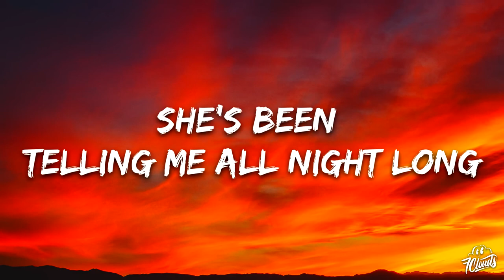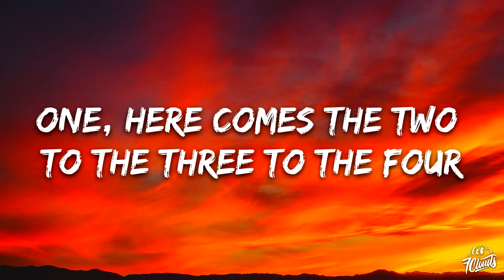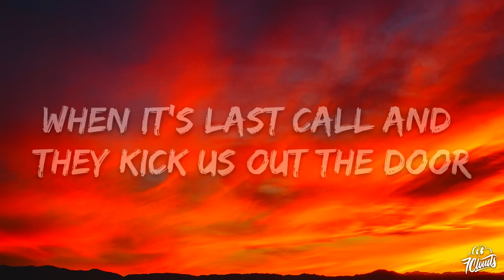Shaboozey - A Bar Song (Tipsy) (Lyrics)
🎤 Lyrics: Shaboozey - A Bar Song (Tipsy)

[Chorus]
They know me and Jack Daniel's got a history
Therе's a party downtown, near 5th Street
Everybody at the bar gеttin' tipsy

[Verse 2]
I've been Boozey since I left, I ain't changin' for a check
Tell my ma', I ain't forget (Oh, Lord, uh)
Woke up drunk at 10 a.m., we gon' do this shit again

[Chorus]
Someone pour me up a double shot of whiskey (A double shot of whiskey)
Everybody at the bar gettin' tipsy (Woo)

[Chorus]
Can someone pour me up a double shot of whiskey (A double shot of whiskey)
At the bottom of a bottle gon' miss me (Baby, don't miss me)